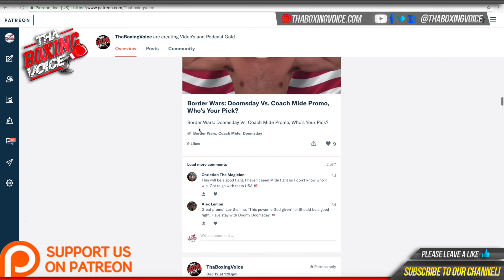🚨Ramla Ali “I know I’m going to be a world champion” 🌍🥊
Ramla Ali takes on Bec Connolly in her second pro fight live on DAZN and Sky Sports. Ramla Ali is also a model, author and looking to add a world title to her list of accolades.